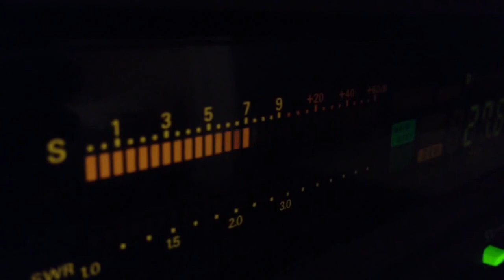201ET001 Mr. Roger with 1DX041 Mr. Davide